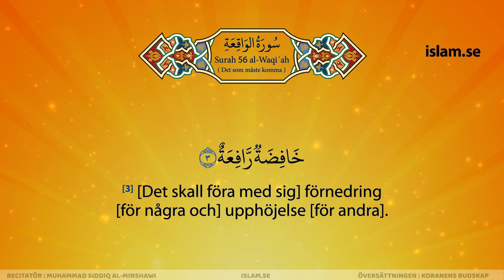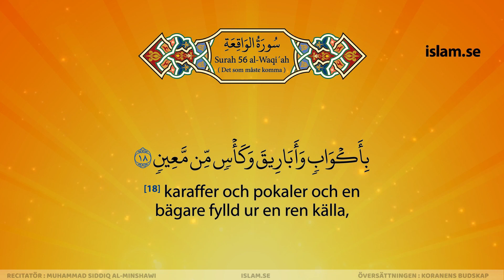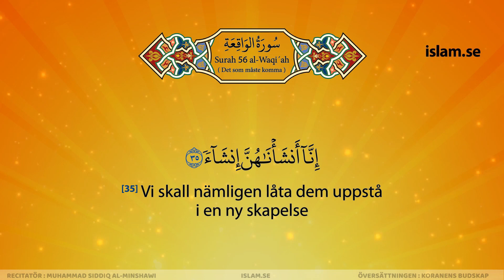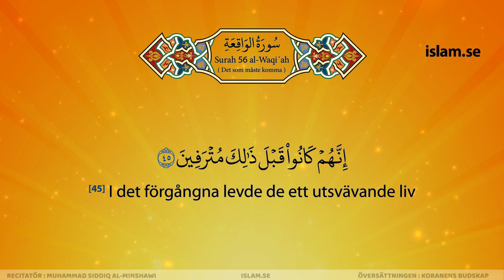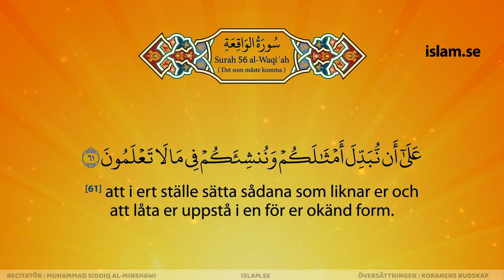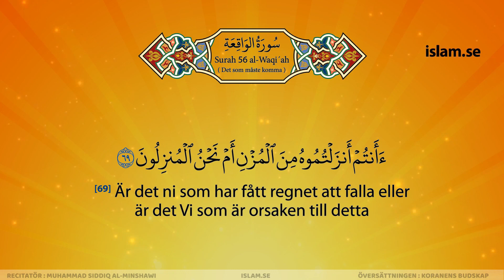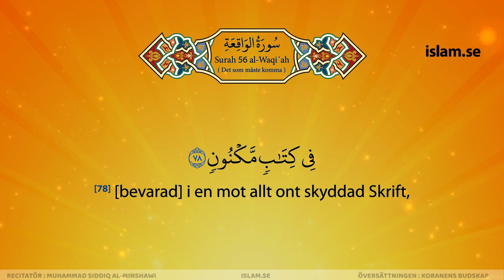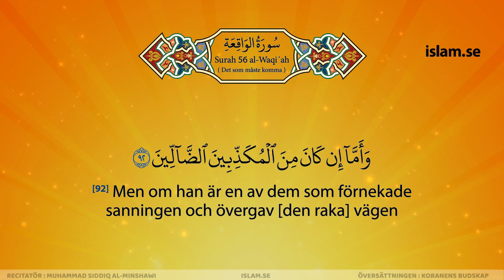القرآن بالسويديه | الشيخ المنشاوي | سورة الواقعة | مرتّل | قران سويدي